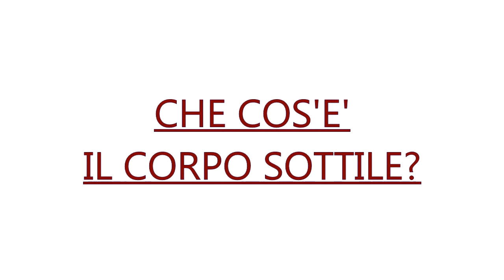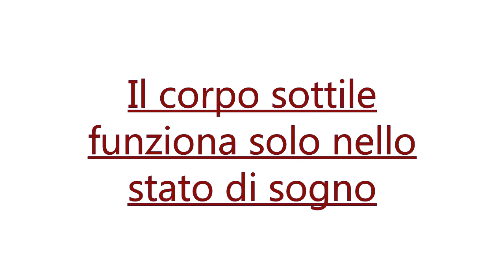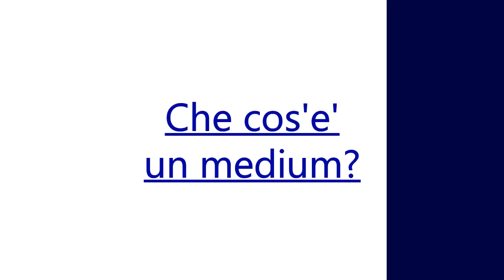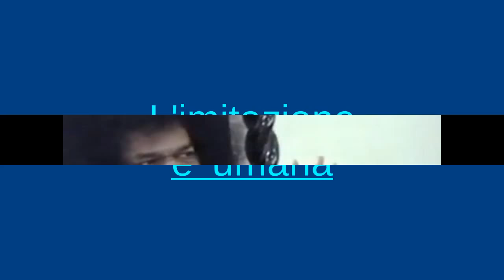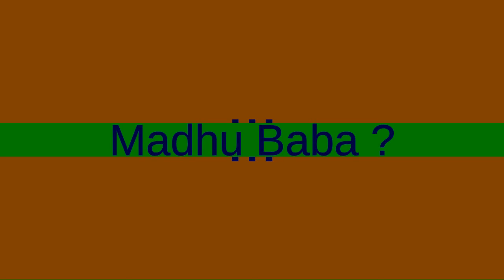FAR RISPLENDERE LA LUCE SULLA VERITA' 1* parte Shining the Light on truth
Prima parte di un' Opera denominata Shining the light on truth.
Redatta dall' International Sai Organization per divulgare la Verita' sugli accadimenti di Muddenahalli e ricordare la Divina parola del Poorna Avatar Sathya Sai Baba-

Video Editing e traduzione Maria Cristina Zorzi